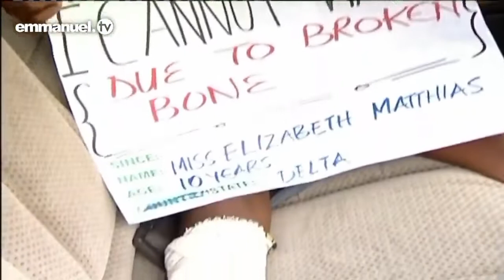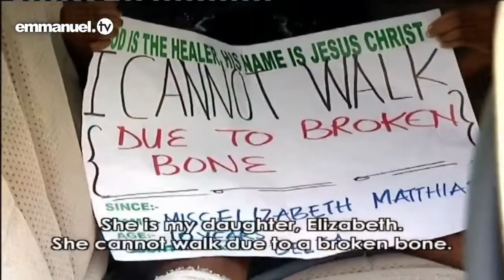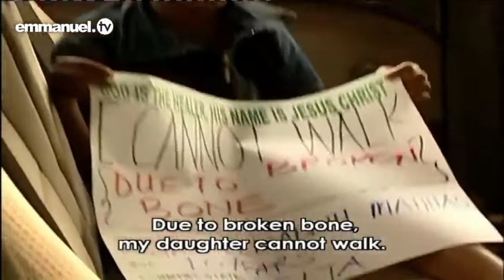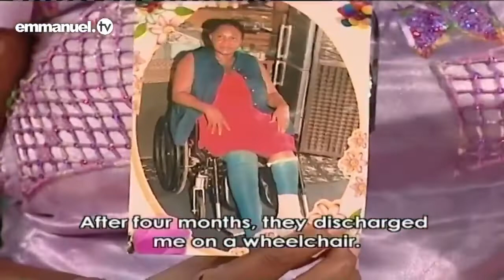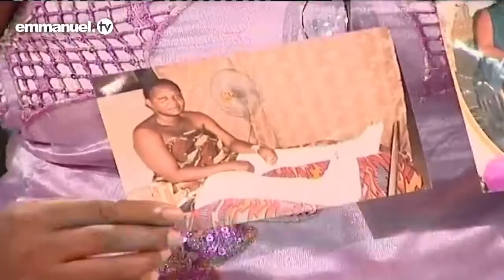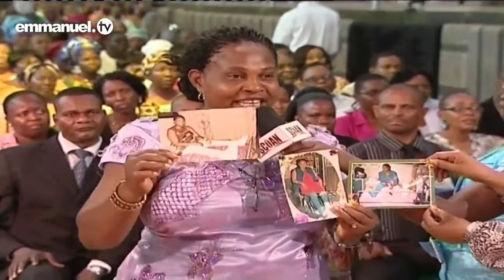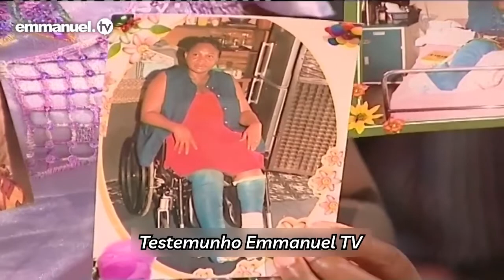OSSOS QUEBRADOS COMEÇAM A SE MOVER DURANTE A ORAÇÃO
Os ossos quebrados de uma jovem começam visivelmente a reagir ao poder de Deus quando ela recebe a oração do Profeta TB Joshua na The SCOAN ...
A srta. Elizabeth Matthias, uma menina de 10 anos de Delta State, Nigéria, foi trazida à The SCOAN, em um veículo, incapaz de andar. Ao receber a oração em nome de Jesus, não apenas ela recebeu seu milagre instantâneo - mas uma senhora acamada no estado de Nasarawa, Nigéria, recebeu sua cura enquanto assistia a Emmanuel TV!
"Jesus Cristo adquiriu nossa cura ao preço de um grande sofrimento. Pelas Suas feridas, somos curados!" - TB Joshua